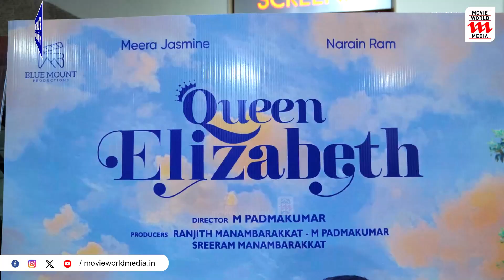പ്രേക്ഷക പ്രതികരണം തേടി മീരയും നരേനും തീയേറ്ററിൽ | Queen Elizabeth | Meera Jasmine | Narain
Queen Elizabeth
ക്വീൻ എലിസബതിന്റെ വിജയം ആഘോഷിക്കാൻ മീരയും നരേനും കൊച്ചിയിൽ എത്തിയപ്പോൾ

|| ANTI-PIRACY WARNING ||